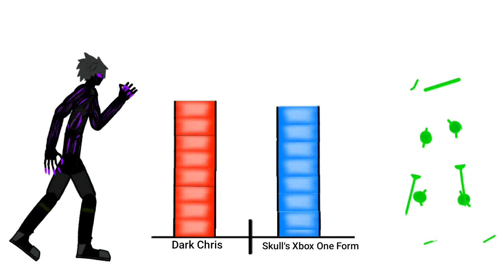Chris and Skull Power Scaling (experimental video)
I decided to try something new so lmk what you think also im gonna fix the actual scaler since i have to figure out how to properly animate it